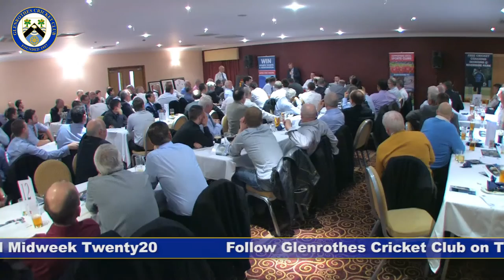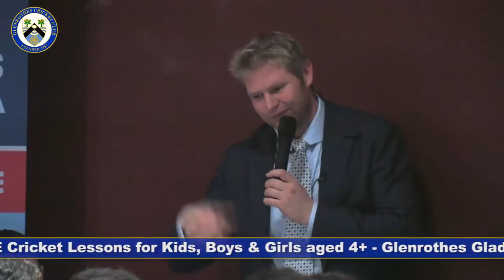Matthew Hoggard - Glenrothes CC Sportsmans Dinner Feb 2013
Matthew James Hoggard MBE (born 31 December 1976) is an English cricketer. The 6' 2" Hoggard is a right arm fast-medium bowler and right-handed batsman. He played international cricket for England cricket team from 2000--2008, playing both Test cricket and One Day International cricket. He is currently the captain of Leicestershire, a position he has held since 2010. Previous to this he played for Yorkshire for a total of thirteen years.

Hoggy appeared at the Glenrothes Cricket Club Sportsmans Dinner in February 2013, an excellent speaker and a gentleman.  Happy to sit in the bar afterwards and share his experiences (and a few pints!).